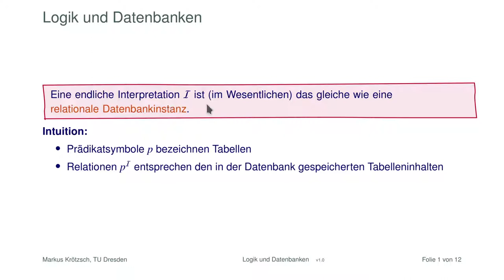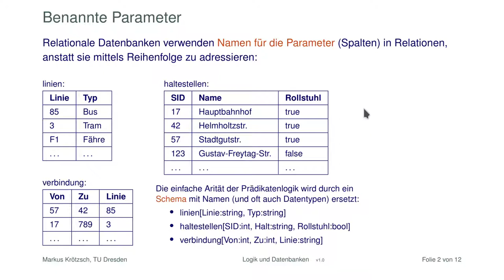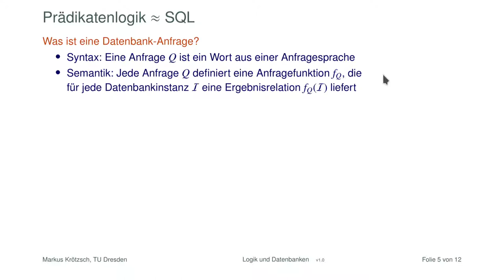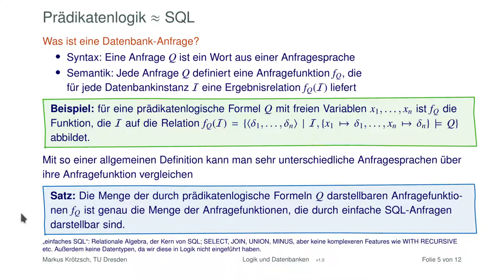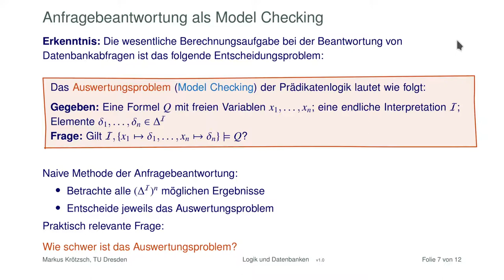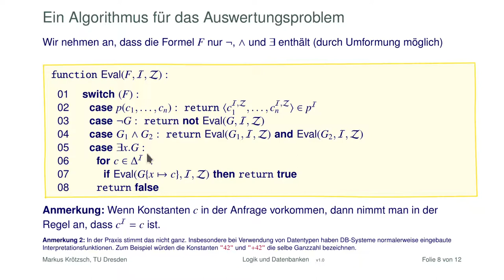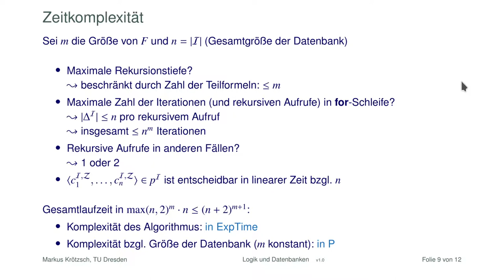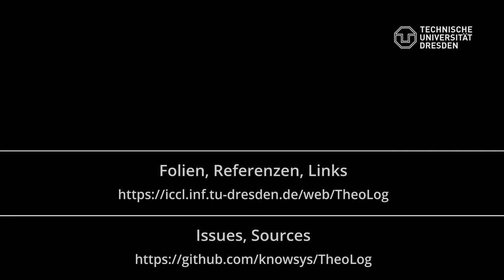Prädikatenlogik und Datenbanken (1)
Prädikatenlogische Formeln und (endliche) Interpretationen entsprechen Datenbankanfragen und Datenbankinstanzen. Aus dieser Beobachtung kann man einige Einsichten ableiten, zum Beispiel dass Anfragebeantwortung viel mit dem logischen Auswertungsproblem (Model Checking) zu tun hat. Letztere Beobachtung ist auch ein sinnvoller Ansatz zur Untersuchung der Komplexität dieser praktisch wichtigen Operation auf Datenbanken.